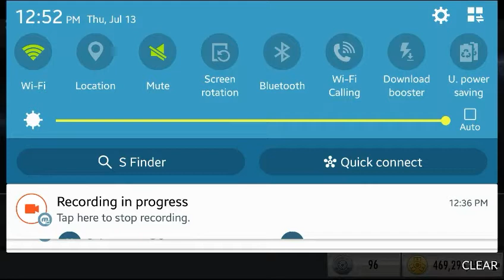Injustice god among of us survivor gameplay pt 3